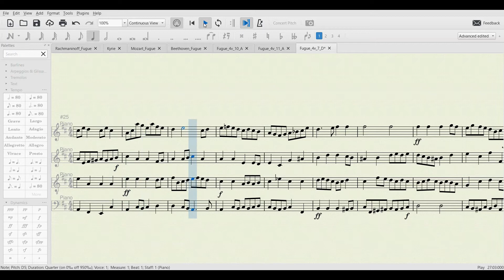Four Voice Fugue in D Major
First fugue I ever wrote, wrote entirely without software.